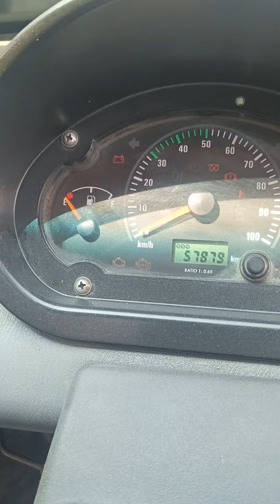2019 model TATA Ace gold Bs4 engine.. location madurai.. cell 7373515899..9842112362..